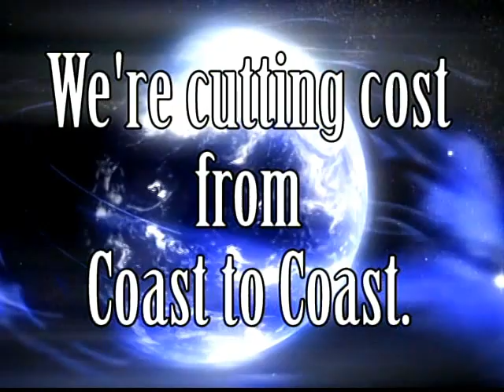Knife and Gun Show 12-31-16